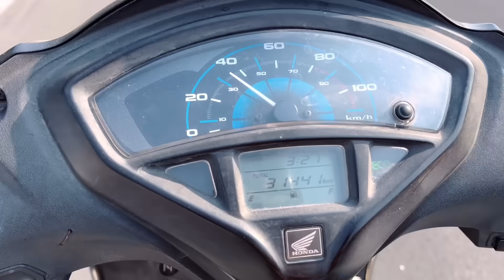साधना के साथ ऐसा क्यों हो रहा 😔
Instagram Id